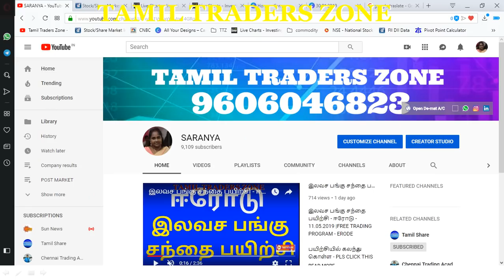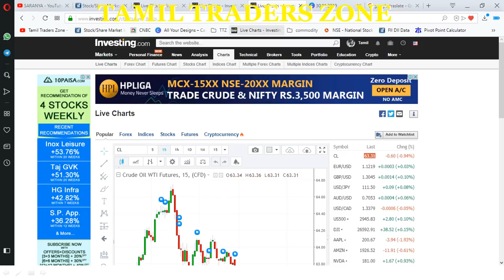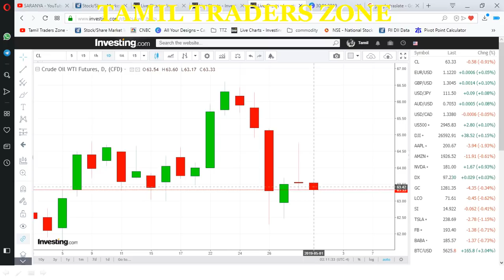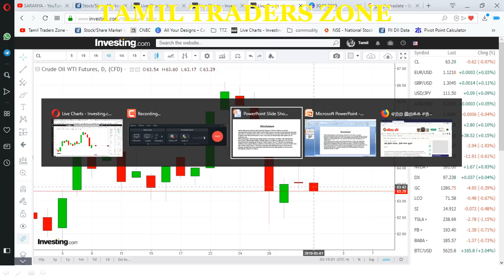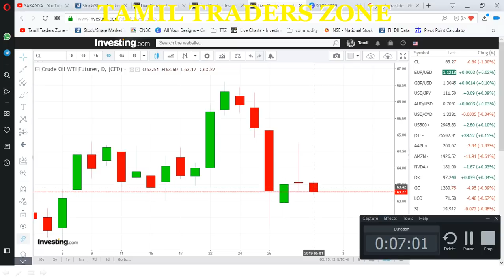பங்கு சந்தை - தொடர் ஏற்ற இறக்கம் ! அடுத்தது என்ன ?|NIFTY|SENSEX|TTZ